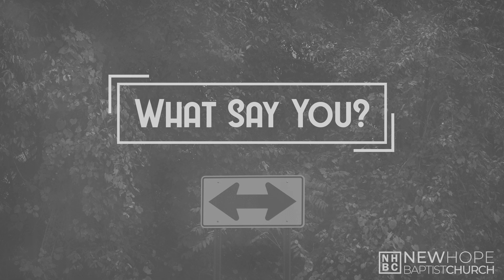January 29, 2023 Morning Sermon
Pastor Randy Southerland finishes his sermon series "What Say You?" with a sermon titled, "What Legacy Am I Going to Choose to Leave?"